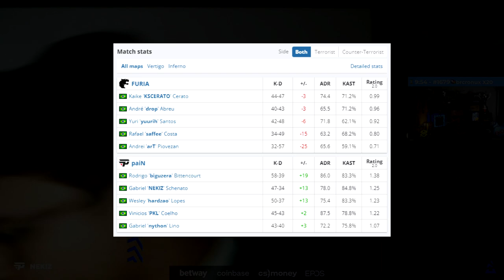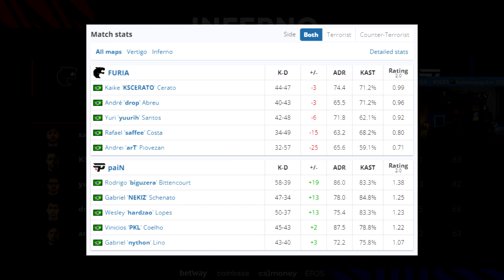GRANDE FINAL! Furia vs PaiN - BLAST Premier | CSGO HIGHLIGHTS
00:00 Vertigo Highlights
25:45 Inferno Highlights